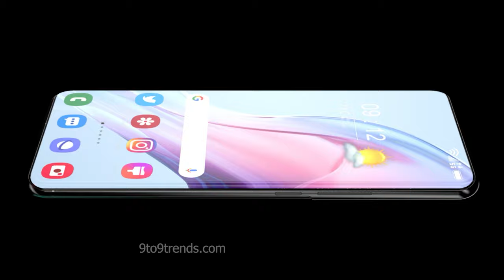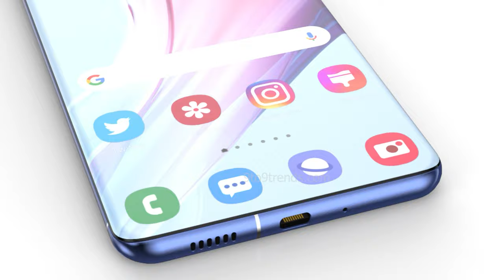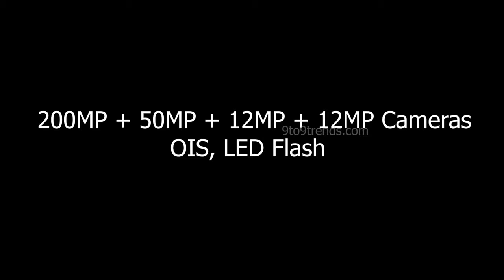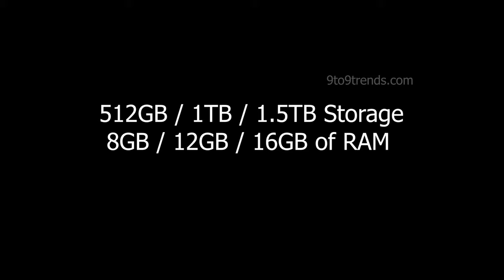Samsung Galaxy S25 Ultra 16GB RAM, Under-display Camera, Price, Release Date, Specs,Features,Trailer